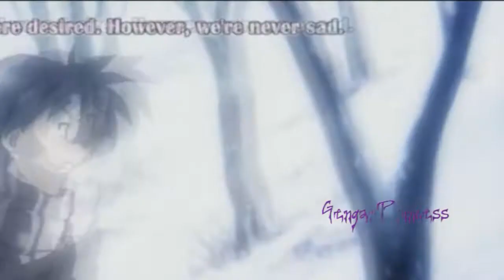Anime MEP - The Great Escape (Full)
Here it is. The full MEP is done. :D Thank you so much for everyone that entered, you all did a great job! The people that entered are:

Purugly23
8sasuke8lp8remix8
XxmariacindaxX
GP
Brandon
Ruby
shadowagu
lucario325
Kathi

You guys are the best. :D